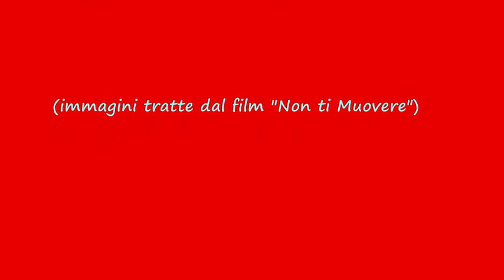il regno delle Donne (da una poesia di Alda Merini)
Silvano Alpini interpreta questa canzone di Giovanni Nuti tratta da una poesia di Alda Merini (immagini tratte dal film "Non ti muovere" di Sergio Castellitto)